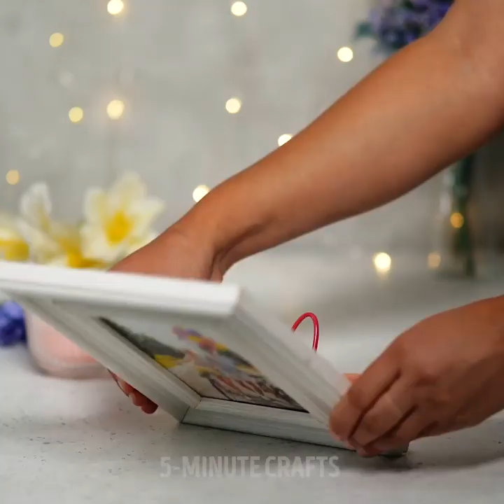28 SMART HACKS FOR EVERYDAY LIFE || Everyday Tricks And Clever DIY Ideas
HELPFUL CRAFTS THAT WILL CHANGE YOUR LIFE

This video is full of ideas and crafts that will change your life! You will be surprised but such an ordinary thing as wire hanger could be very useful and you can make a lot of crafts. Reuse wire hangers and make a hanger for a tablet. Check out a perfect way to organize your closet. Attach three hangers together to save a lot of space. You can make a hanger for toilet paper. Watch the video till the end and you will find more crafts you can make from wire hangers.
Watch this video and you will find how to make a lot of crafts from PVC pipes. Create a rack for wine bottles. This rack is very cheap and looks very stylish. Check out an easy tutorial. Make a desk organizer for stationery from pipes. Keep your tools organized using PVC pipes.
As a bonus, you will fund awesome tricks what to do if you don’t want your phone to be stolen, how to avoid the mess if you love eating sunflower seeds in a car, how to crack a walnut, how to open a beer bottle using chopsticks; a quick way to dry your hair using a sweater. Pet owners will love the next lifehack: you can remove pet hair using a sticky tape.
Don’t forget to share these ideas with your friends!

TIMESTAMPS:
00:09 Wire hanger crafts
00:58 How to organize your wardrobe
04:14 How to open a beer bottle
06:50 Crafts from PVC pipes